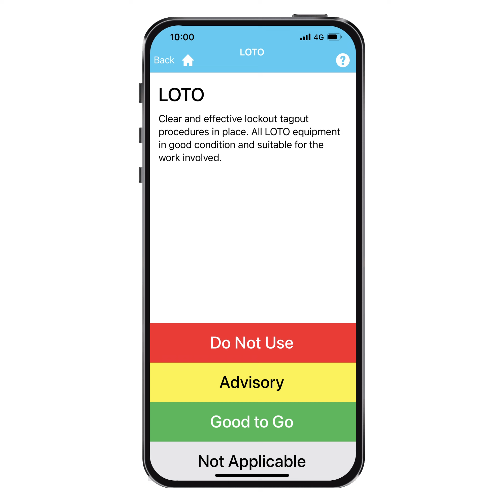Site Safety Audit Checklist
A quick video showing potential users the inspection steps of our pre-loaded Site Safety Audit inspection available instantly on the TakeAIM system. Remember if these checks aren't suitable for your Site Safety Audits, you can create your very own inspections on the TakeAIM dashboard at no extra cost.